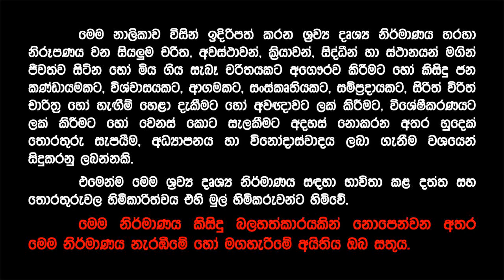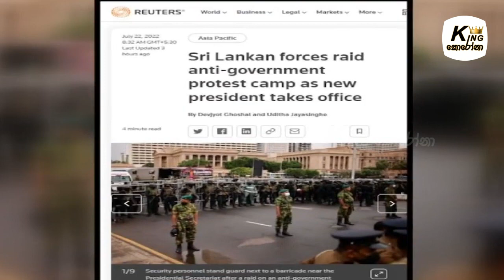සාමකාමී අරගලකරුවන්ට එල්ල කළ රනිල්ගේ මැර ප්‍රහාරය ජාත්‍යන්තරයට... | Gotagogama Protest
අරගල භූමියට එල්ල කළ ප්‍රහරය විදෙස් මාධ්‍යයේ දැඩි අවධානයට... | Galle Face Protest